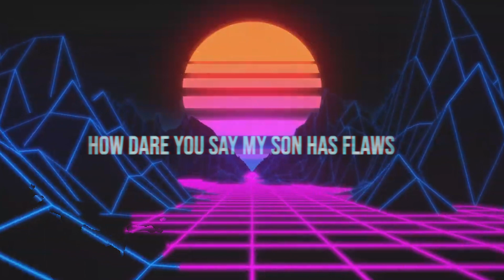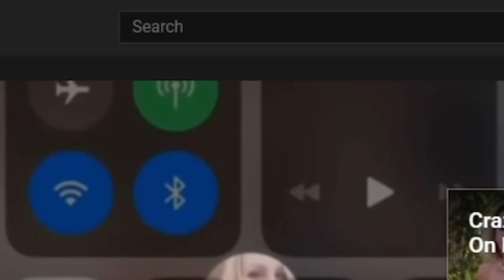Karen Interrupts Wedding